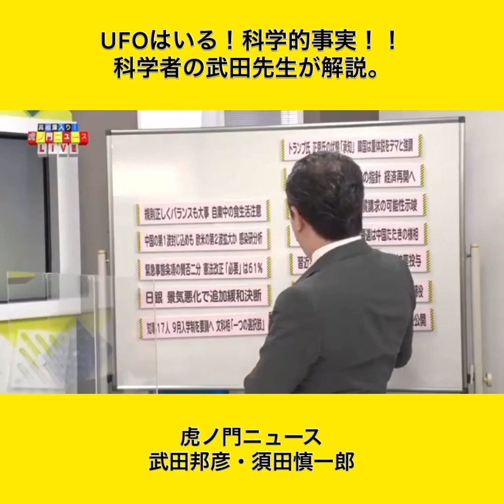UFOはいる！科学的事実！！ 科学者の武田先生が解説。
武田邦彦・須田慎一郎
UFOはいる！科学的事実！！
科学者の武田先生が解説。